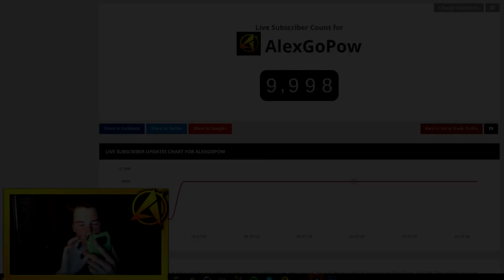WE JUST HIT IT!!!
10K ALL DAY!!! THIS IS NOT THE SPECIAL!

THERE'S A TON OF IMPORTANT INFORMATION DOWN HERE!

[SNAPCHAT] - Alexgopow (Add Me, I'll Respond, Guaranteed!)

[STEAM] - Alexgopow

[AGE] - 16.

[GAMES] - CS:GO. Brawlhala.

[GRADE] - 10th

Yes, I'm legal to drive.

[SCHEDULE] Mon. - Skins|Gambling. | Tues. - Random | Wednes.- CS:GO Tops | Thurs. - Case Clicker | Fri. - Story Time.

That's really all I have for now, Thanks for reading this!